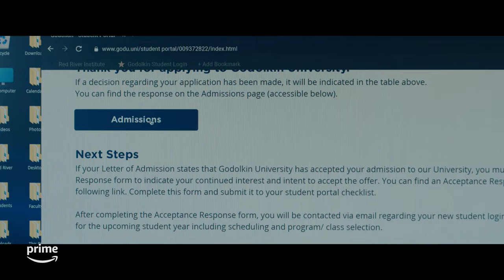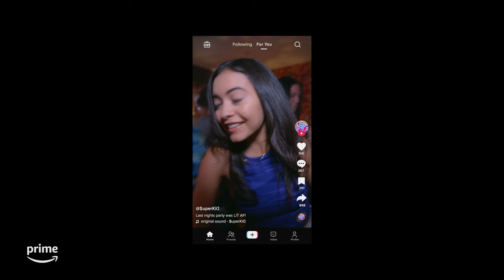Best of Marie Moreau | Gen V | Prime Video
Jaz Sinclair, Chance Perdomo, Patrick Schwarzenegger, and more star in Gen V, now streaming on Prime Video.

About Gen V: From the world of The Boys comes Gen V, a thrilling new series set at America’s only college for superheroes. These gifted students put their moral boundaries to the test, competing for the university’s top ranking, and a chance to join The Seven, Vought International’s elite superhero team. When the school’s dark secrets come to light, they must decide what kind of heroes they want to become.